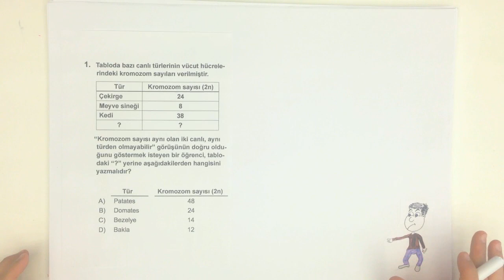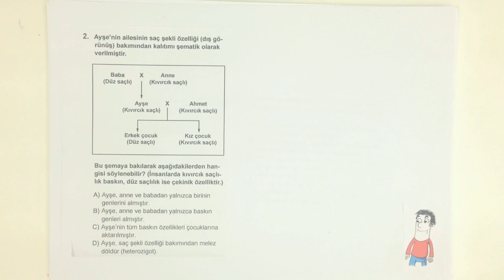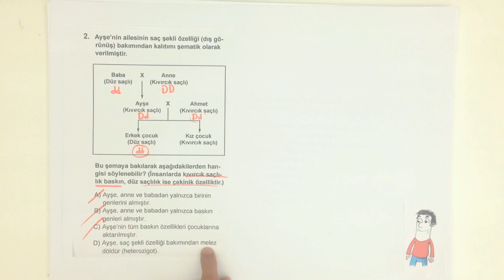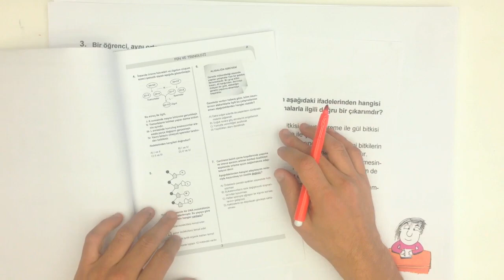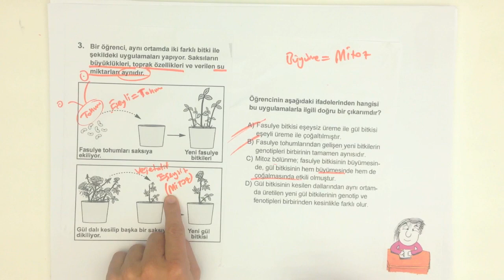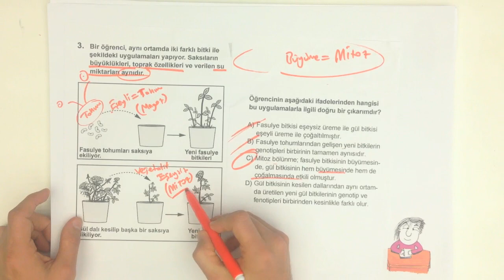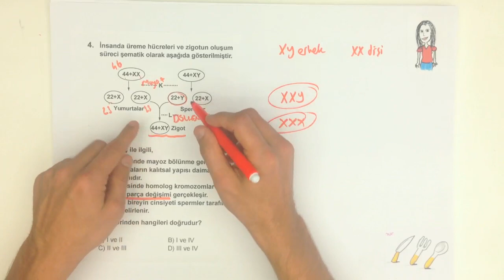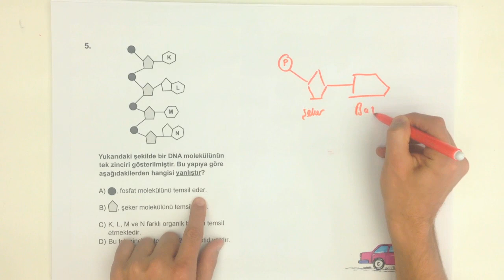2014 TEOG FEN ÇIKMIŞ SORULAR 1